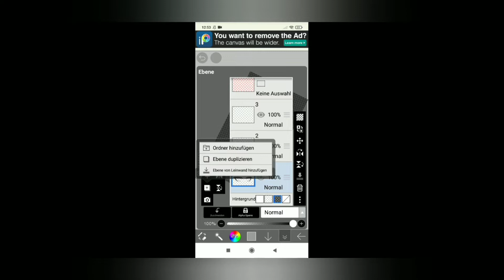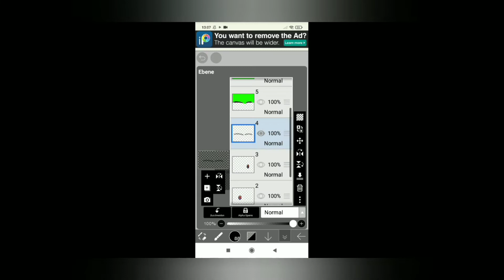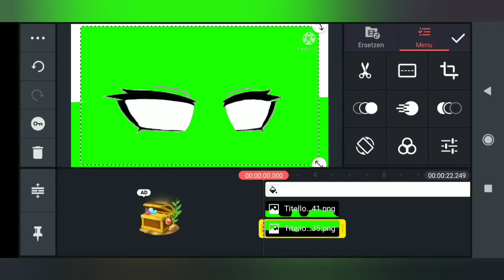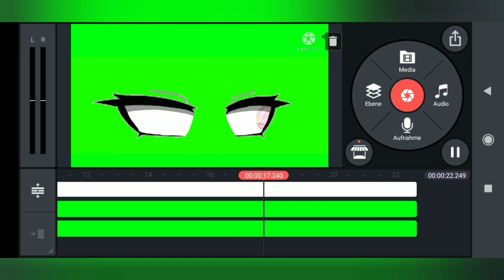How to animate eyes winth kinemaster //gacha // because someone asked me